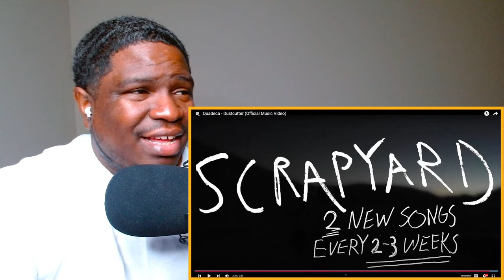Quadeca - Dustcutter (Official Music Video) Reaction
FIRST TIME WATCHING Quadeca - Dustcutter (Official Music Video) Reaction